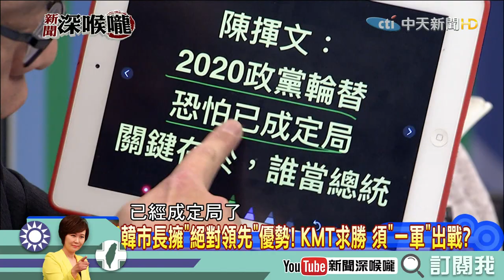《新聞深喉嚨》精彩片段 超忙！民進黨打韓、帶風向 攻擊模式升到狂？